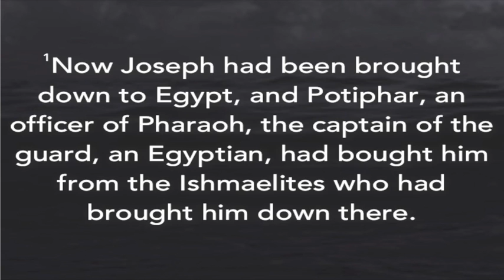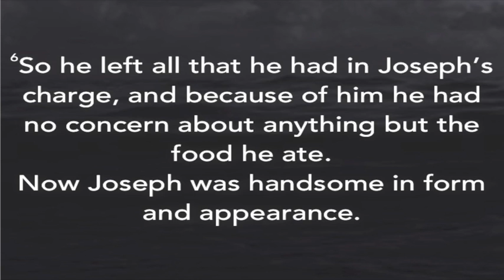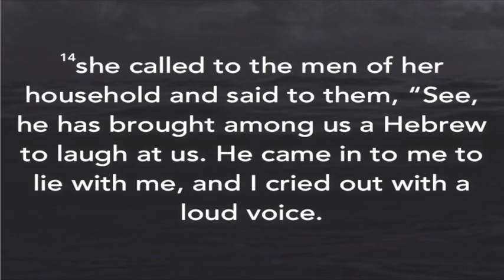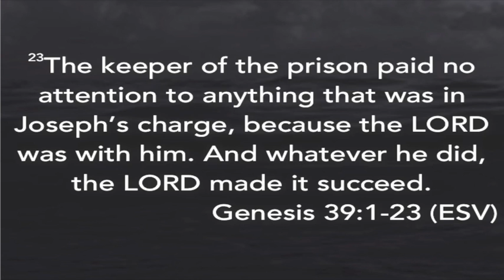Hope in the Dark - 09-23-18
This video is about Hope in the Dark...September 23rd